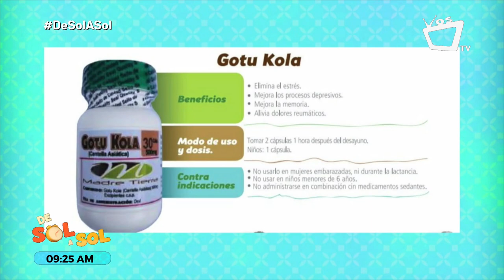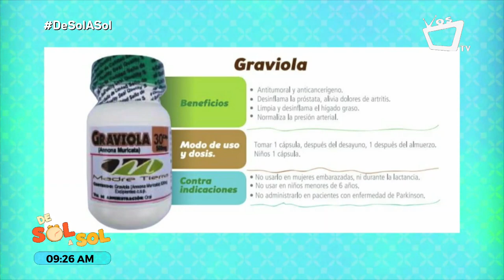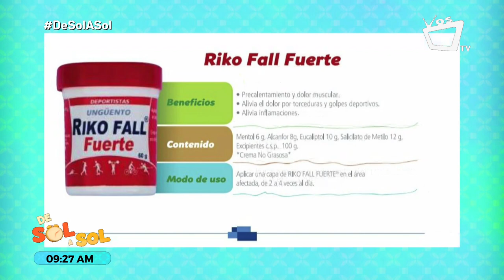Causas y tratamiento para la artritis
El Doctor Roberto Toledo, de Natural Herbal Nicaragua, nos explica hoy sobre la artritis.